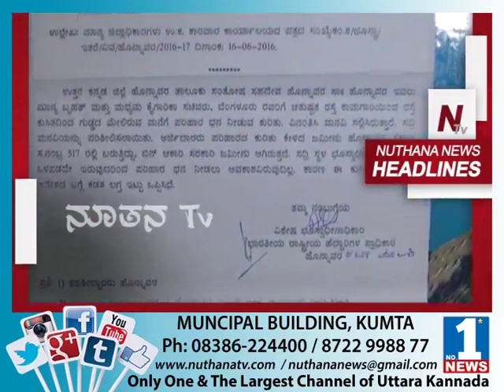Nuthana News | March 13 | Part 01